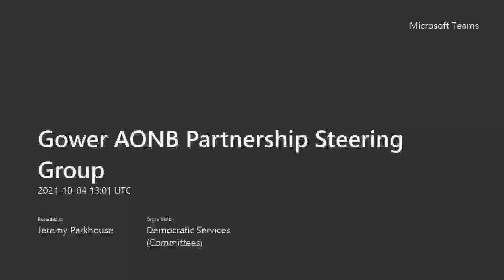Swansea Council - Gower AONB Partnership Steering Group 4 October 2021